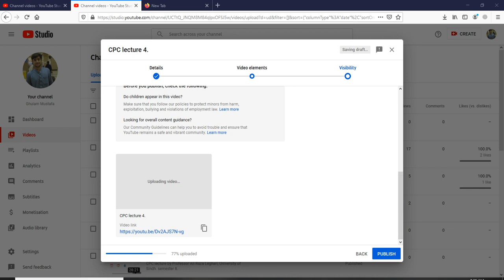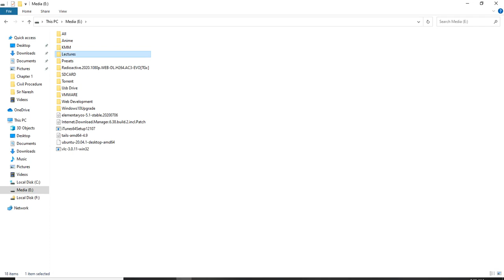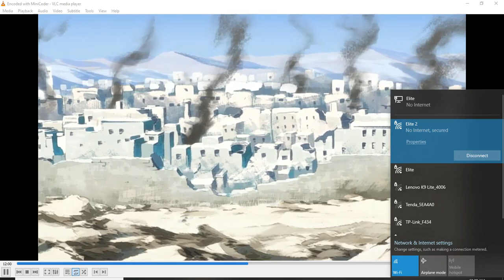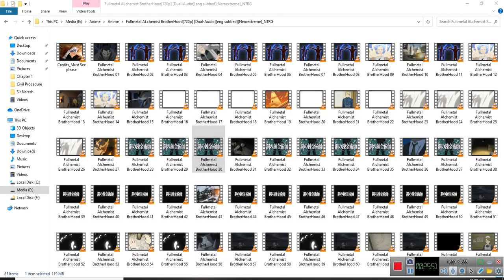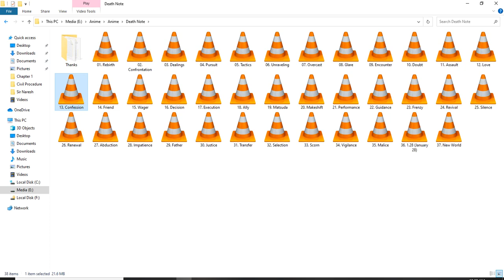CPC lecture 5.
Internet problem that's why recorded on mic instead of internal sound.